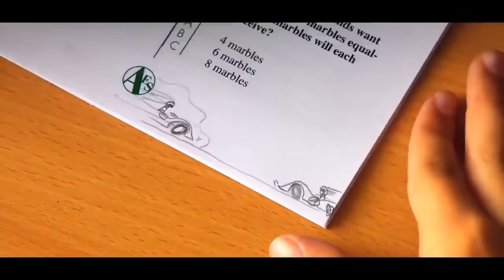Speed Racer Final Race but it has Jak X music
it better

Track is "Rev-Up" from the Jax X OST :))